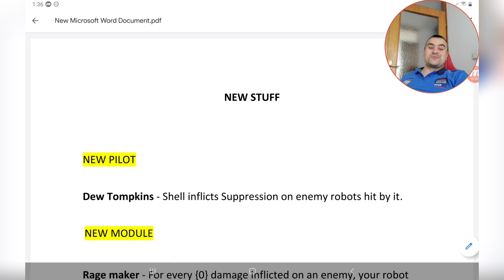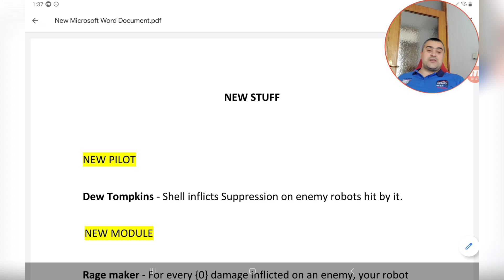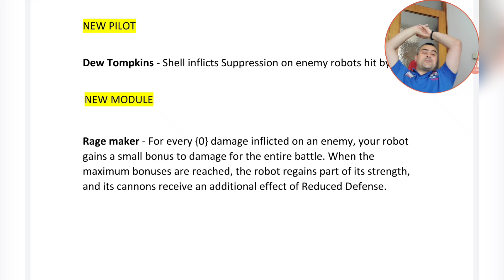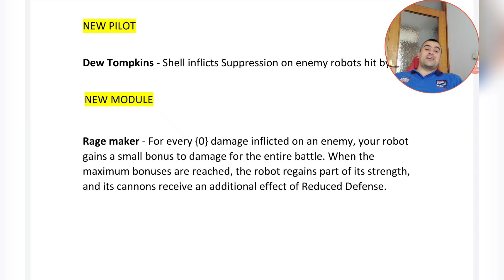War Robots BREAKING NEWS | NEW Pilot, NEW Module & HAVOC GIVEAWAY | WR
In todays video guys i am will be speaking about NEW Pilot and NEW Module which will probably come to live server, also this video is a GIVEAWAY of HAVOC Weapons.